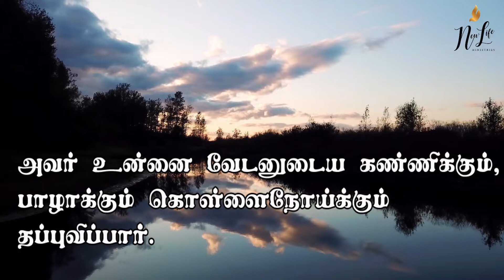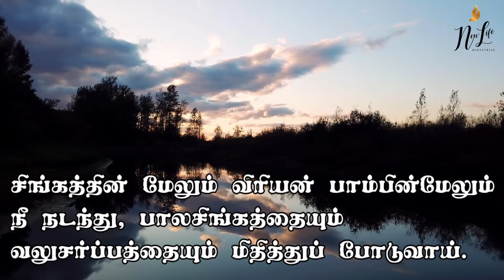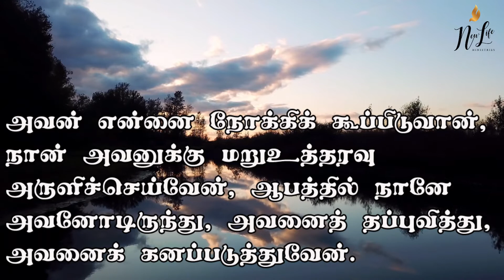Psalm 91 | The Sound Of His Voice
Credits

Video - Roselin
Thanks - Keerthivasan